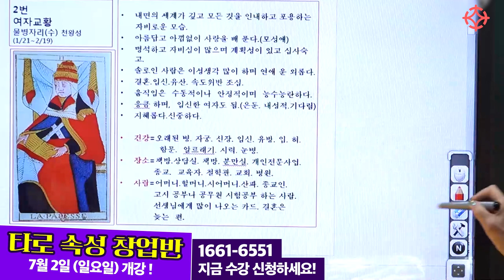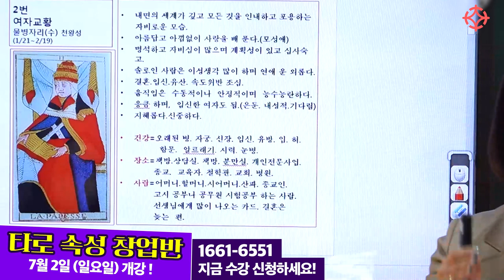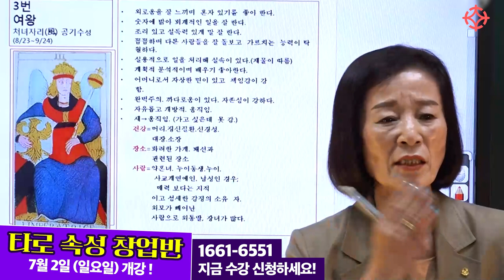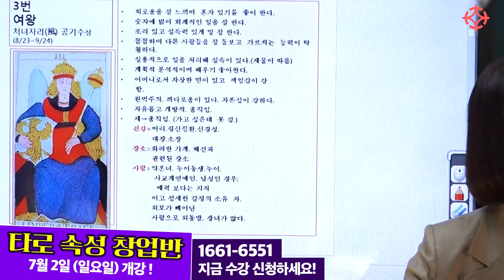타로 여자교황 카드 vs 여왕 카드 '이걸로 해석 끝'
☞타로 속성 창업반 참가자를 모집합니다
7월 2일 일요일 개강
*혜륜 조병화 선생님께서 직접 강의힙니다

단기간 학습하고 타로 창업까지, 모든 노하우를 전수합니다

개강 :   7월 2일 (일)
수강 :   매주 일요일 낮12~3시(3시간)
과정 :   2개월 속성 완성 과정

강의 장소 :   영등포 대통인 학술원 (영등포구청역)
수강료 :   60만원 (2개월 속성 과정)

​수강 신청과 강의에 대한 문의는
대통인 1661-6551 전화 상담 받으실 수 있습니다~!